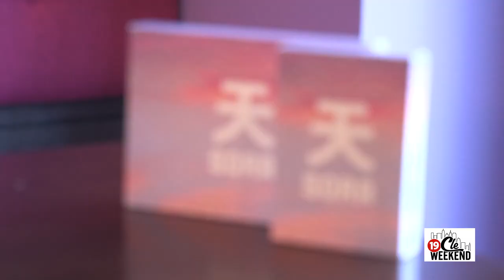Asian Fusion? Try Sora at the Flats East Bank